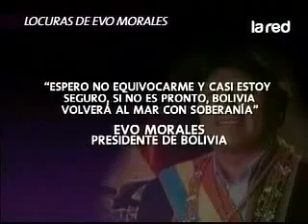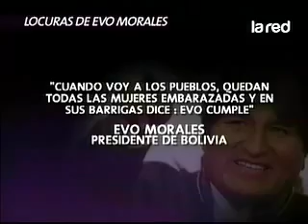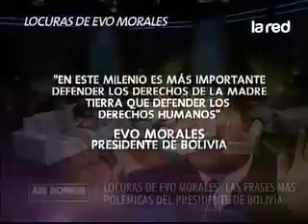Evo Morales y sus evadas causan gracia en Chile 360p